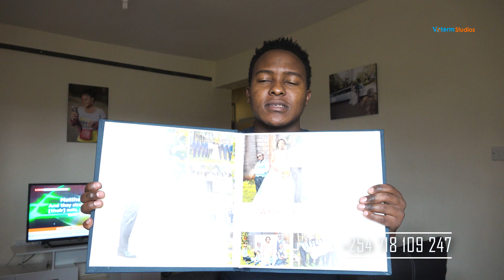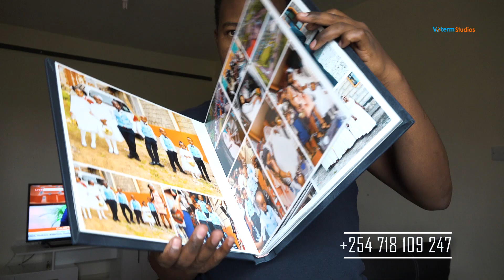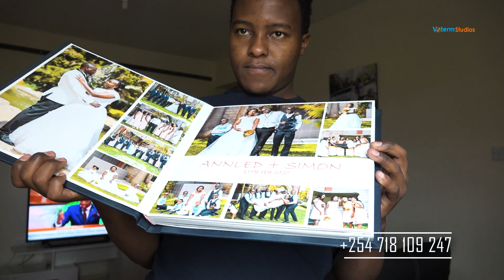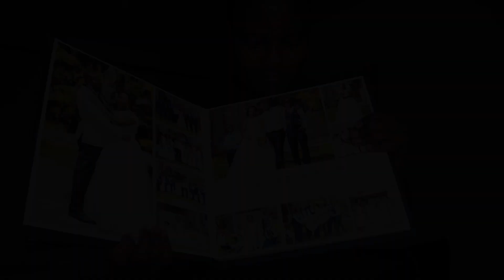Wedding Gift For The BRIDE & GROOM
Fine prints for the bride and groom, classic wedding photo books, modern wall mounts and any type of print that is related to wedding photography and fine art.
Leather finishes, stunning design, big size. All brides love it. We love making this for all brides and grooms after their wedding.

We are a dedicated portraiture studio. A destination and luxurious wedding studio with an experienced team of professionals. We also have boudoir photobooks, custom made for you and husband or boyfriend.

Your wedding day was special, let us preserve it for you in a more special, creative, memorable and elegant manner. Catch Say Yes to the Photobook. Wedding day special video. A wonderful wedding gifty for the bride & groom

A unique wedding video. A special wedding gift for the bride.